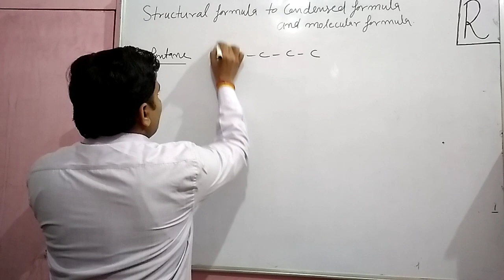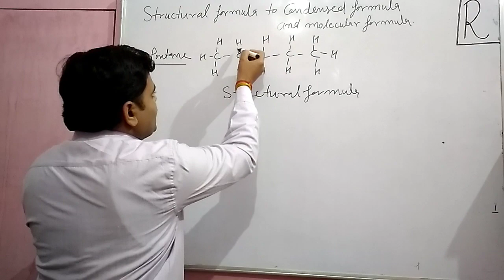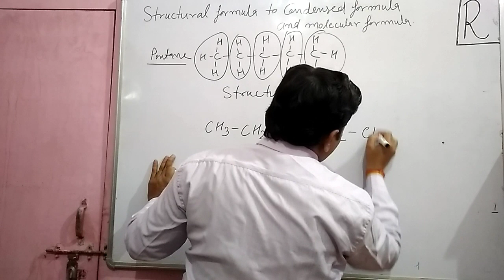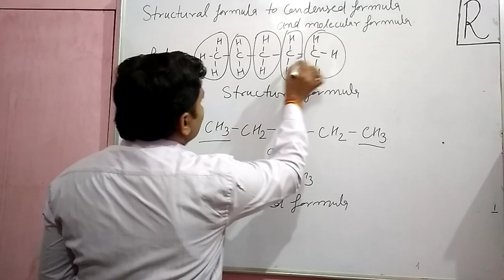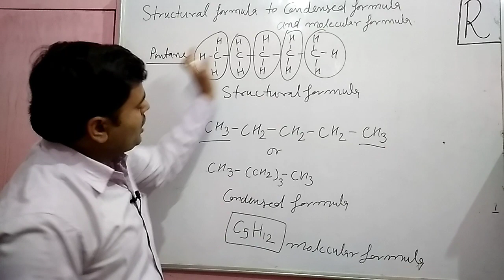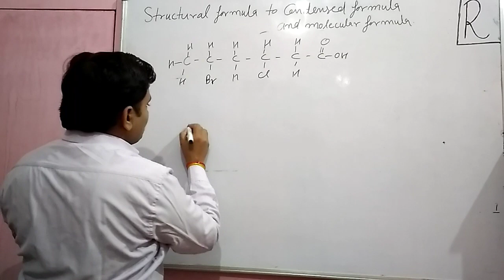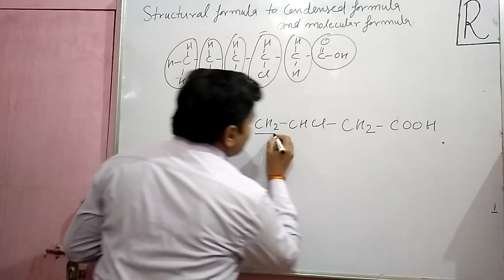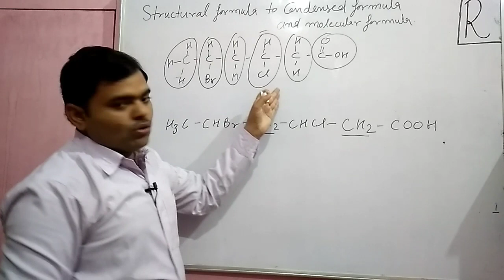How to write condensed formula, molecular formula and structural formula for hydrocarbon.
What is structural formula, condensed formula and molecular formulaof hydrocarbon.
Rudrika classes.

Rudrika Classes.